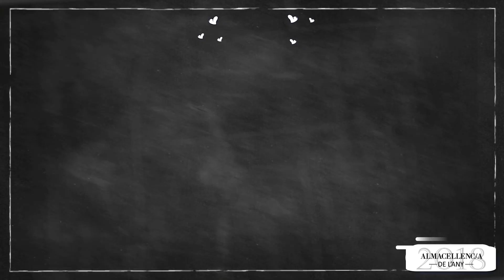Ramona Giribet - Finalista "Almacellenca de l'any" 2018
Realitzat per:
Carla Bisart Molins
Audiovisuals, disseny gràfic, comunicació, pàgines web, fotografia...